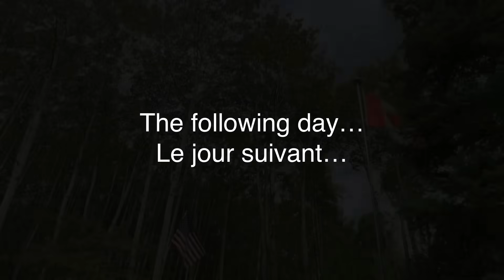INSANE Chokecherries Harvest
This was a great season for the wild chokecherries!
I couldn’t believe how much I was harvested and I had my work cut out for me.
This summer just flew by it seems… our nights are dipping down in single digits now but our days are still warm and pleasant… best thing is, no more mosquitoes and this makes me super happy.
You can feel the fall in the air…

C'était une belle saison pour les cerises sauvages !
Je ne pouvais pas croire à quel point je récoltais des cerises sauvages et j'avais du pain sur la planche.
Cet été s'est envolé, semble-t-il… nos nuits se réduisent à un chiffre maintenant, mais nos journées sont toujours chaudes et agréables… le mieux, c'est qu'il n'y a plus de moustiques et cela me rend super heureuse.
Vous pouvez sentir l’automne dans l'air…

J'espère que vous apprécierez tous cette vidéo mes chers amis et je vous verrai sur la prochaine. Que Dieu bénisse 💕

Mailing address :
Nöelville , Ontario
P0M-2N0

one_womans_wilderness_13

Below is the link where you can find songs and get your subscription: